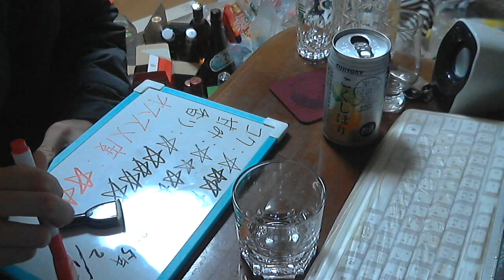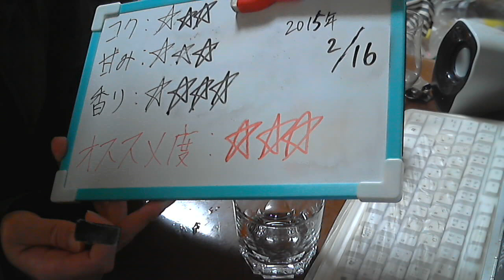酒好きな新潟人の飲酒動画 part820 サントリー こくしぼり レモン＆ライム 【チューハイ】